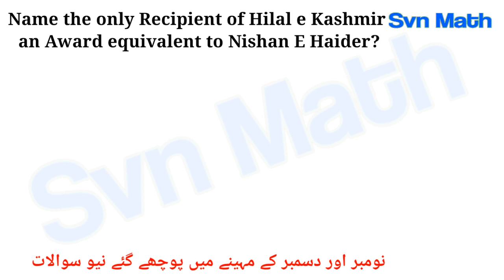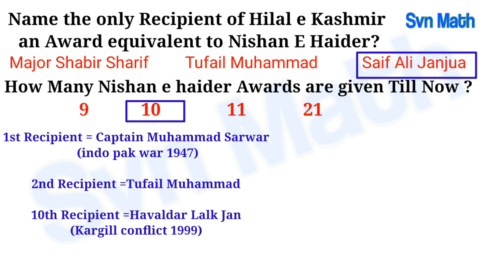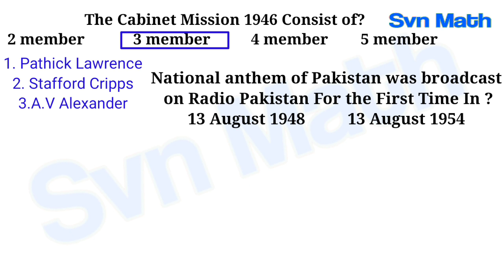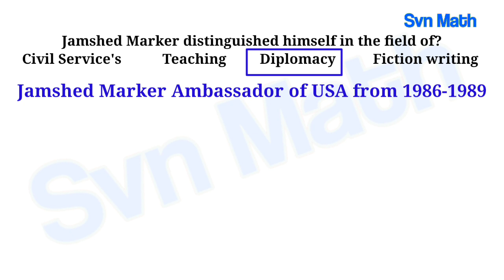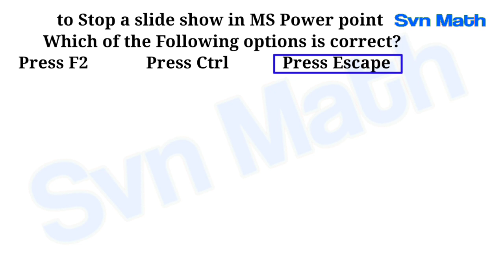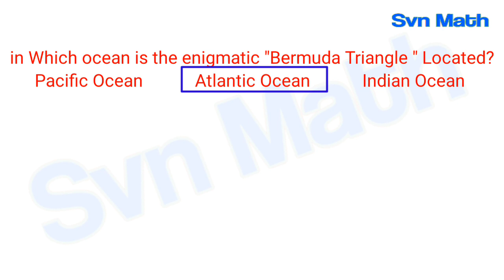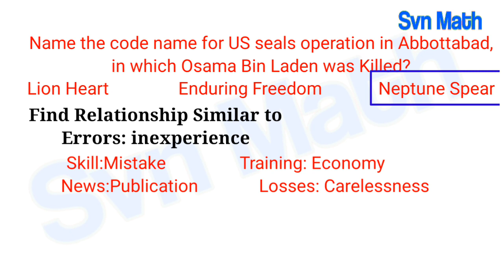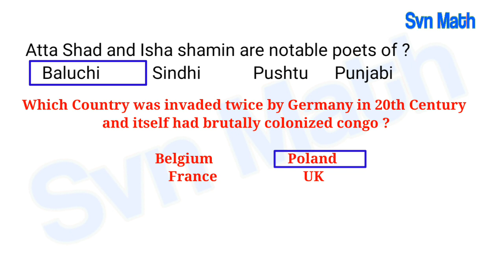New Questions asked in November,December 2020|2020 New Questions For Competitive exam|Jobs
2020 main pounchy gye new Questions/Answers
today through ppsc Complete Solution and available tricks
PPSC FPSC NTS Test Preparation /UPSC And Other Competitive Exam Preparation svn math is the best and authentic source for preparation of GK And Current Affair ..

50 most  interesting and important Questions

 Ppsc Past Papers Series Of 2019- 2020
idiom pharses and english mcqs for tehsil dar naib tehsil dar and sub inspector -

I'm Shan Saleem In This channel We Provide You all The Past Papers With Solution And Available Tricks To Solve The Single Paper Of 100 Mcqs. All The Papers From The Advance Book Of Ppsc By M Imtiaz Shahid Series Of Past Papers The Above Video Is Ralated to uno 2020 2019,containing 1st portion 50 MCQS In Of Punjab This video Includes General Knowledge,Current Affairs,Basic Mathematics And Their Solution,Pakistan Study,Islamic Study,Geography Of World And Most Important In This Video You Get The Tricks To Memorise All McqS By Watching The Solution All maths Problems Solved With easy solution in this channel you keep going with your study For preparation Of NTS/ Ppsc/Fpsc Papers